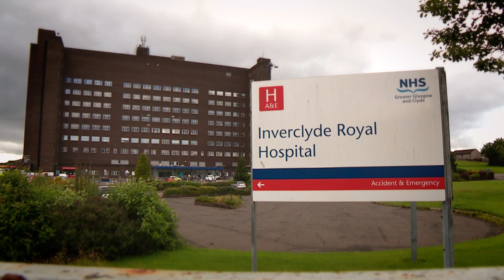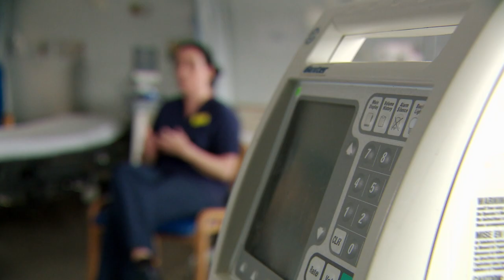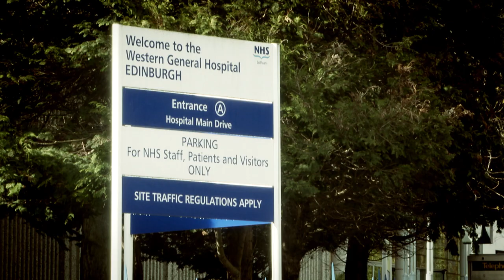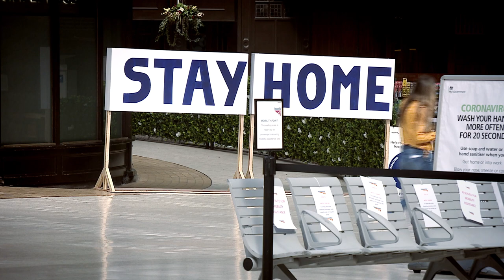How has coronavirus changed Scotland? | Scotland Tonight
Six months on from the declaration of a global health pandemic, Scotland Tonight looks back at the impact the coronavirus has had on Scotland so far and what it might mean for the future.

Scotland Tonight is a current affairs programme on STV presented by Rona Dougall and John MacKay. Broadcast live Monday to Wednesday at 10.40pm & Thursday at 7.30pm. News, politics, sport, arts, and entertainment.